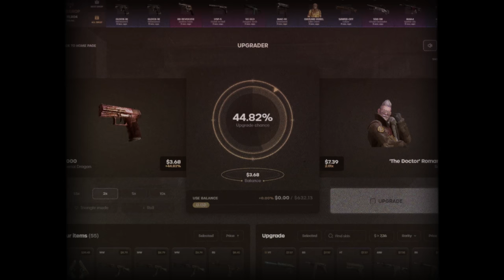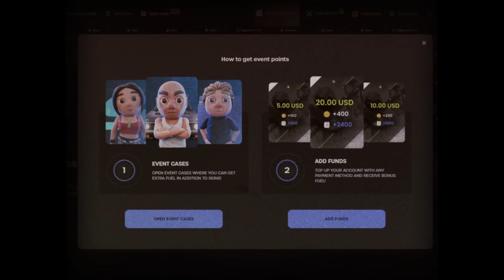What CS:GO tricks work in CS2? (Mirage)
Joe E. Lee - A Brand New Sunset (Modern Version)